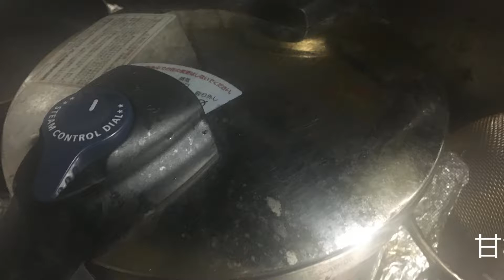大豆の五目煮を作りました。イソフラボンを食べましょう。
乾燥　大豆豆を使って五目豆煮を作りました。乾燥　大豆を水に浸して、３時間～半日置きます。　水を含んで　柔らかくなり　指で押して割れると良いです。
３カップの大豆に３倍の出汁、人参　レンコン　鶏肉　コンプ。　砂糖醤油を加えて煮上げます。
大豆はイソフラボンが豊富です｡食物繊維も豊富です。コンニャクは水溶性の食物繊維　便秘には通じが良くなります。
BGMは甘茶音楽工房さんより